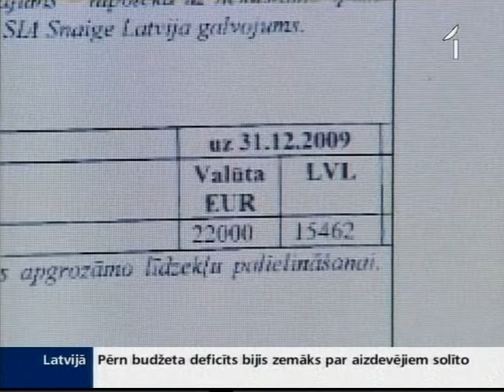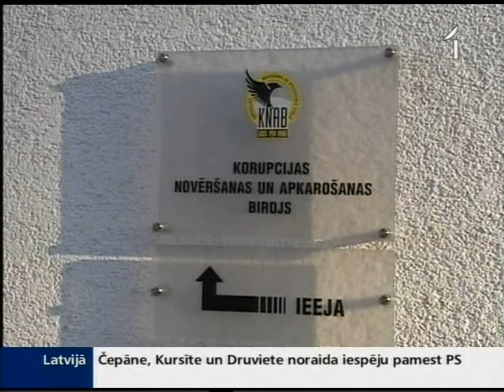Артис Кампарс 11 апреля 2011